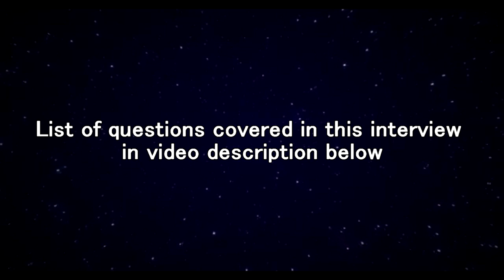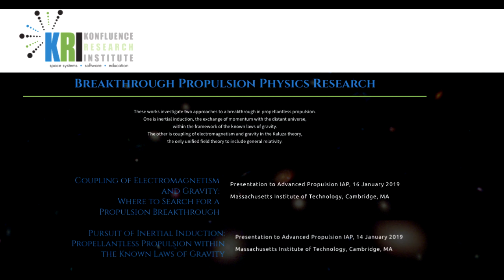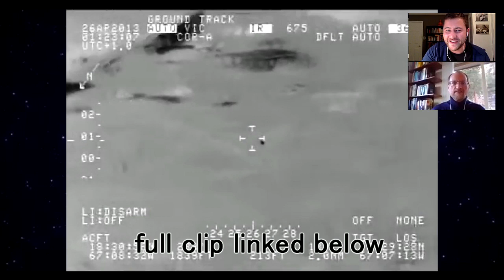Interviewing a Physicist about Life's Mysteries, Science & Spirituality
"Science and religion are not two separate things, they are different aspects of one thing." - Dr. Lance Williams

Discussion topics:
- What inspired you to write your book and what message did you hope to share? (2:30)
- Intersection of science and spirituality (4:45)
- Is there some deeper meaning to life or has it all just occurring by chance? (12:00)
- Can you define "propellantless propulsion" and discuss your research in this field? (14:30)
- The mystery of gravity (19:00)
- How does gravity play into the quest for a "unified theory"? (22:30)
- The mystery of consciousness: how does it play into physics and quantum theory? (28:00)
- "Non-local" consciousness (33:00)
- Consciousness and the "soul" or "spirit" (36:30)
- What scientific discovery or breakthrough do you hope to see in your lifetime? (38:50)
- "Zero point energy" field (39:30)
- Is propellantless propulsion within reach? (40:50)
- The UFO phenomenon (42:45)
- Discussing UFO footage (49:30)
- Thoughts on the evolving role of science and spirituality in this era of humanity? (56:30)

If you enjoy these videos, consider supporting this channel- it really helps! Thanks!